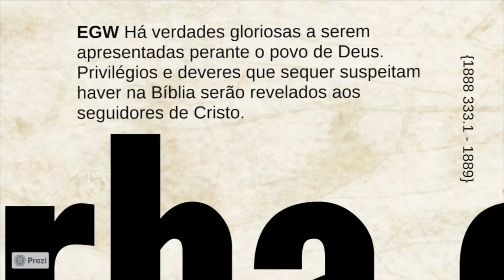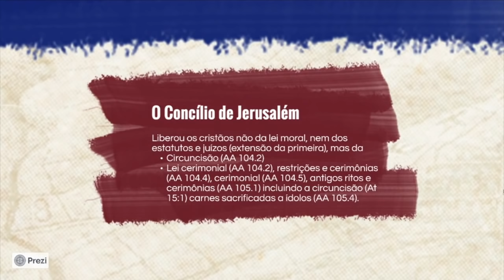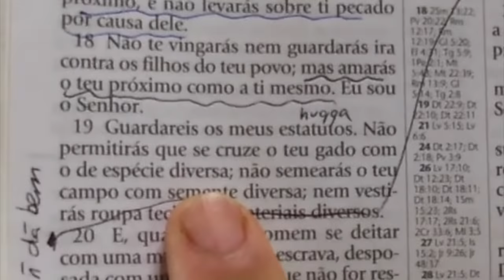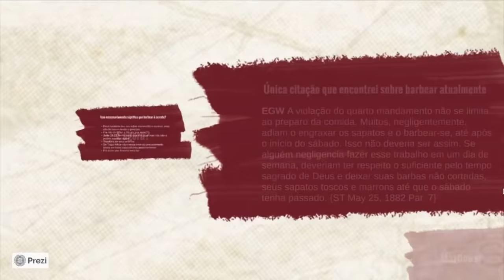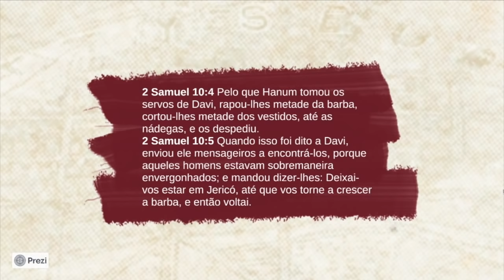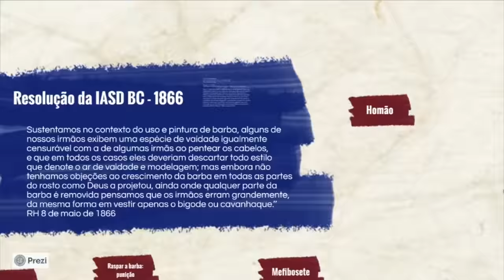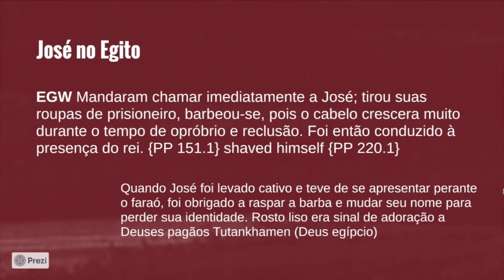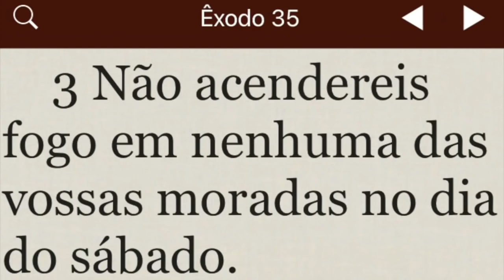A Barba e a Renovação da Aliança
O dever de usar barba e cumprir tudo o que o Senhor ordenou. Estamos dispostos a entregar nossa aparência ao nosso Criador? Por Daniel Silveira

00:00 Abertura estatutos e juízos
10:20 Levítico 19
12:18 Estatutos sobre colheita
21:37 Estatutos sobre o cabelo e barba
23:35 EGW sobre a barba
29:07 Declaração da IASD sobre a barba
30:46 Pioneiros
31:17 Rapar a barba como punição
32:12 Jesus tinha barba
32:37 Rapar a barba por luto
33:11 Mefibosete
35:21 Homão
38:22 E o homem que não tem barba?
39:00 A barba e a saúde
41:21 Barba é extensão de qual mandamento?
41:47 Tatuagem
44:40 Leão
45:15 Egito
46:21 José se barbeou
47:33 Tyndale+
49:43 Barbas da Reforma
54:03 Fariseus: lei sem o espírito